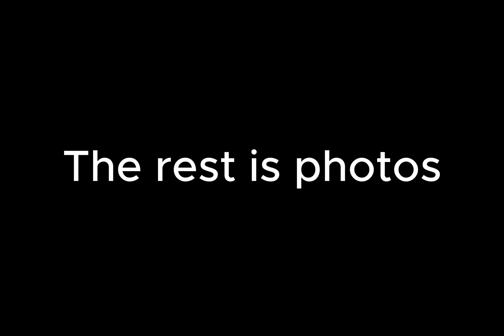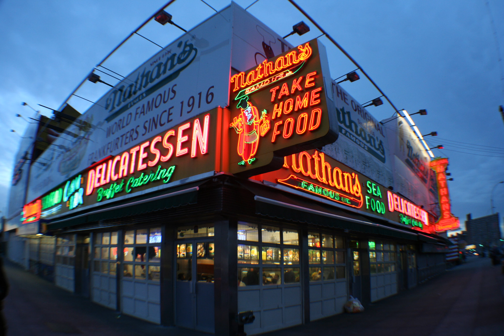Past Adventures: Coney Island Winter '06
12/28/2006